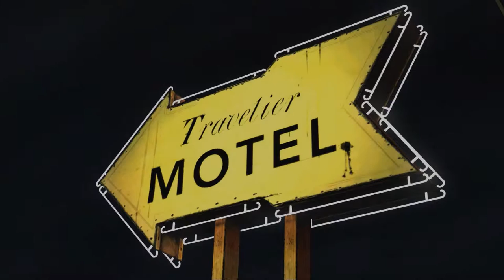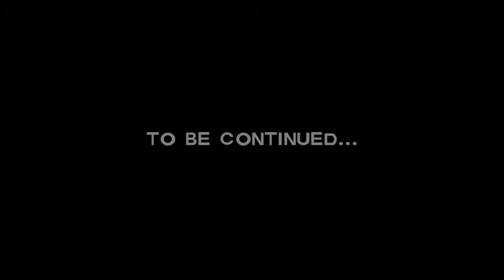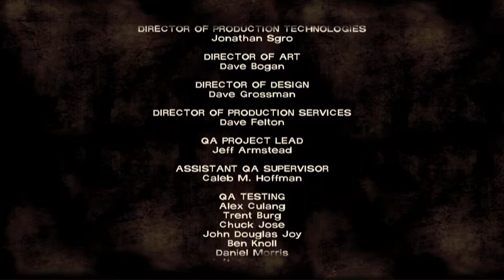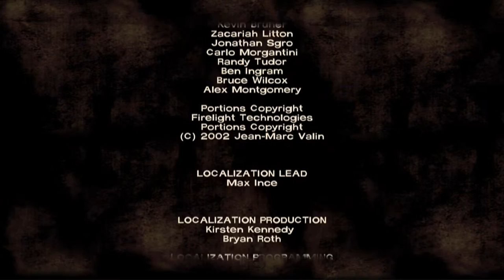The Walking Dead Episode 1: Part 5 - Dad's Porn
Welcome to part 5 of The Walking Dead, we finish off the first episode! I look forward to episode 2 :D
Remember this is a blind playthrough (playing it for the first time) so no spoilers! Tips and tricks are always appreciated

Did you enjoy the video? Please leave a like or a favourite, maybe even share it around it would really help me and I'd very much appreciate it and it only takes a second of your day :)